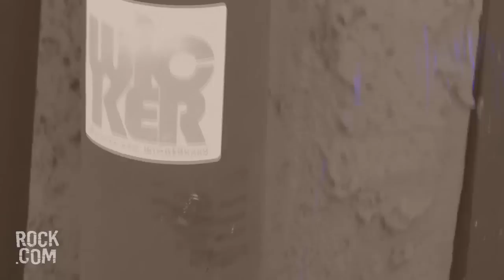Wicker Interviewed by Martini Beerman of Rock.com for the 2010 Sunset Strip Music Festival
With the Sunset Strip Music Festival just weeks away, Martini Beerman decided to head out and meet up with Wicker, one of the bands that will be playing at the Roxy on august 28th.
You know Wicker because their music is what has been going round and round in your head... it's the background sound to the Rock.com interview done with Nic Adler, owner of the The Roxy...
You want to get to know more of Wicker because not only do they have their own unique personal style, their music is this cool electro, funk, hip-hop blend of sound. They call themselves "Electro-Indie-Hop" but you will have to check them out for yourself and let us know if you agree!

Follow us @rockdotcom
and add Martini Beerman! @martinibeerman and
Rock.com/Martini